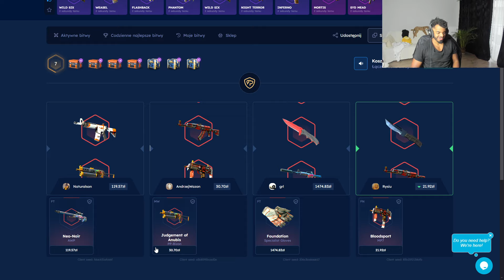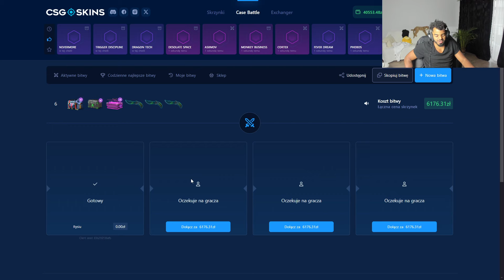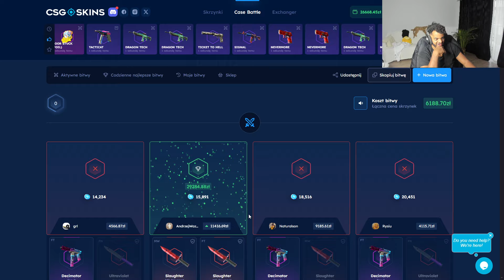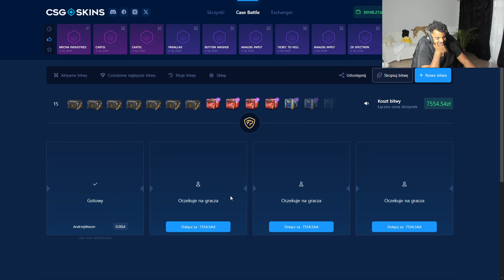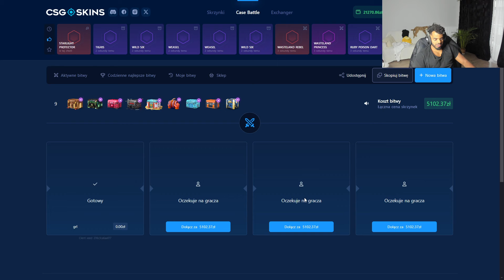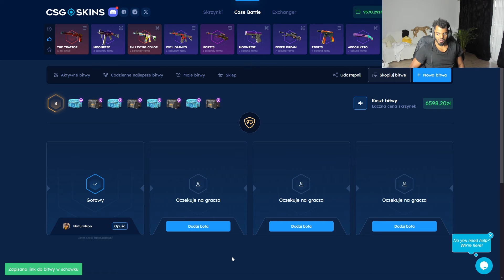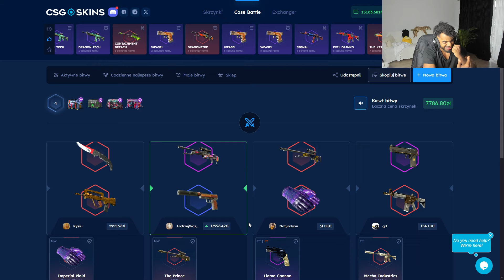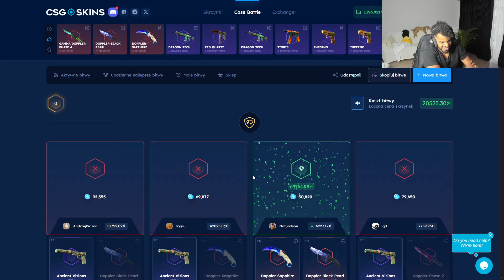ZAWSZE DO KOŃCA..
Jeżeli masz 18 lat, zapraszam do zabawy. Pamiętaj aby czytać regulamin strony.